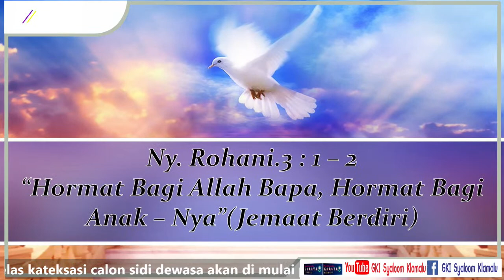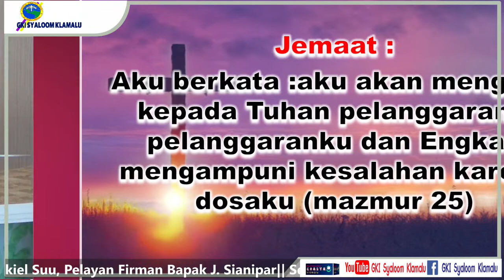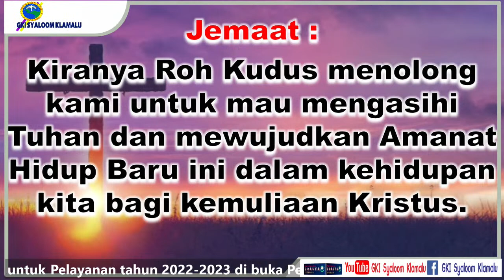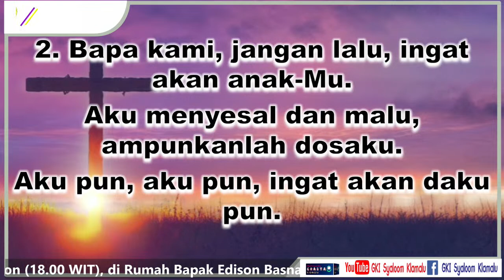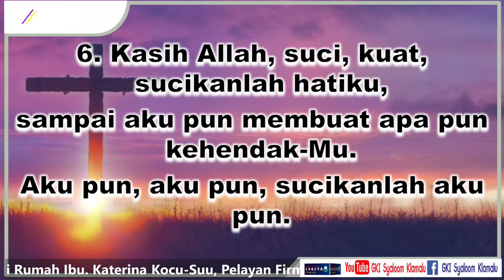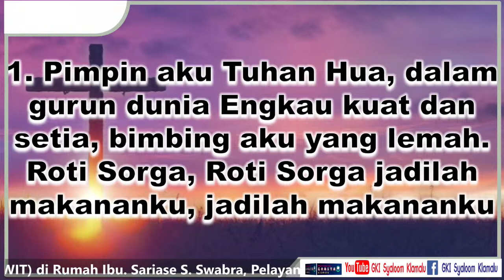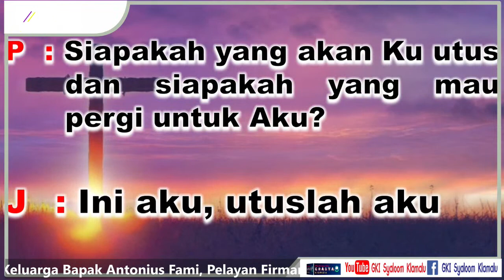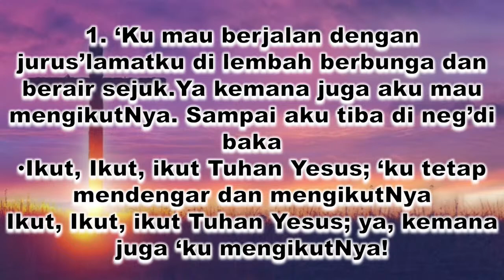Ibadah Minggu Pagi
09.00 WIT
  Pdt. Wiesye A. Wattimury, M. Th